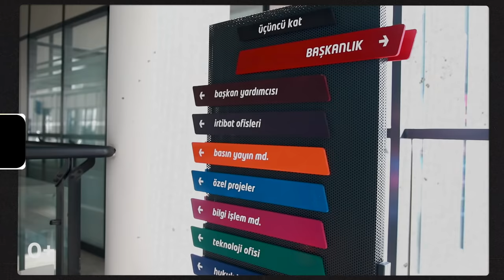Недвижимость в Турции это пляжи Мерсин и Аэропорт Мерсин.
Недвижимость в Турции волнует многих. И главнй вопрос это пляжи Мерсин. Кстати Мерсин аэропорт достроют уже скоро. Сегодня обсудим жизнь в Турции, и город Мерсин Недвижимость в Мерсине развивается. Все хотя узнать про пляжи Мерсин. Задавайте вопросы про мерсин 2021 и недвижимость в турции

Оглавление:
00:00 Мэр Города Мерсин
04:07 Аэропорт Мерсин
08:30 Пляжи  Мерсин
13:54 Кто покупает недвижимость в Турции?
18:40 Сроки строительсва и разрешений в Мерсине
22:00 новые пляжи в Мерсине
25:00 Туризм в Мерсине